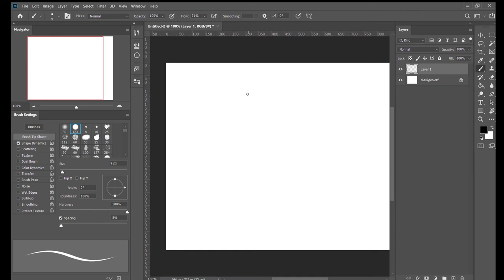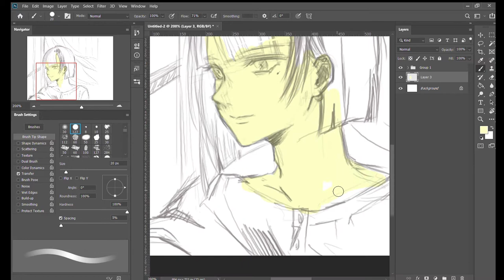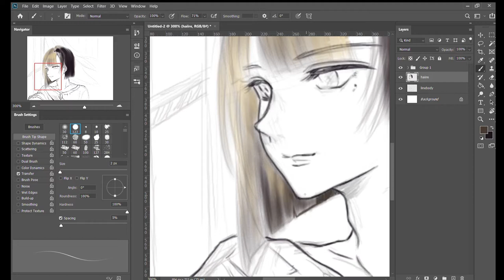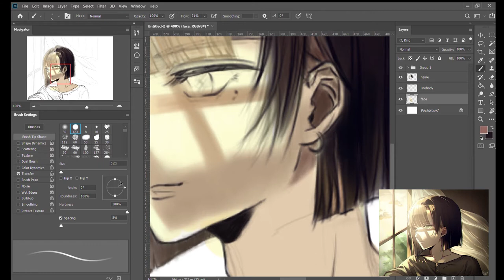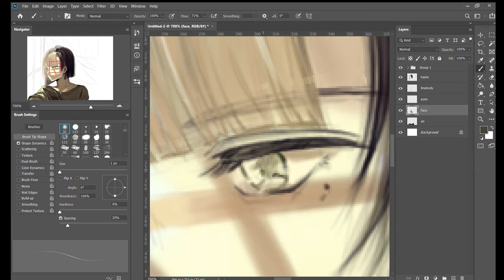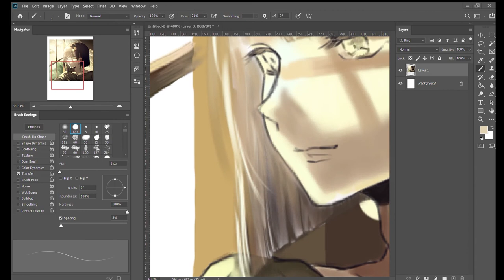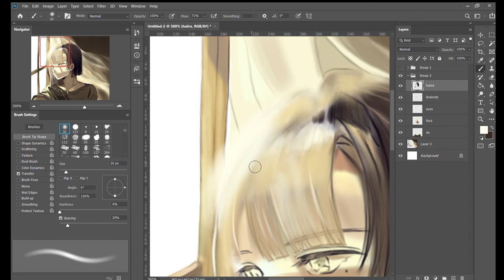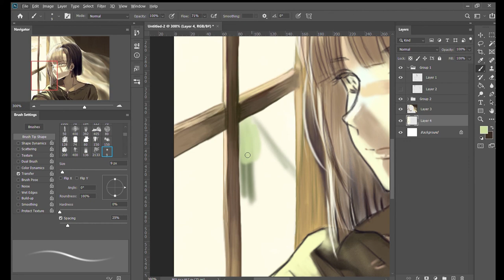Speed paint | Redraw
Vẽ lại một bức tranh được tìm thấy trên Pinterest.
Lần đầu vẽ nhân vật anime trên máy tính và cái kết quá là mỏi tay. Mặc dù khuyết điểm nhiều nhưng nhờ vậy có động lực hơn cho bức tiếp theo.